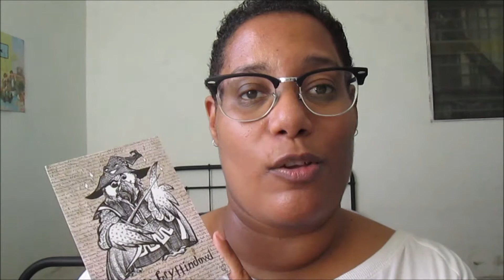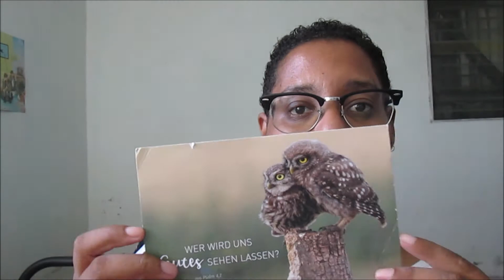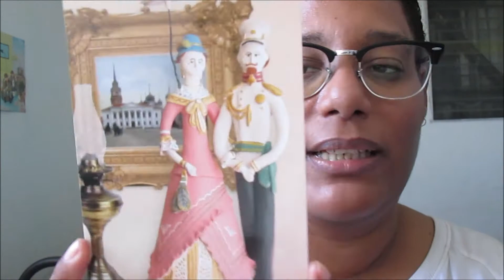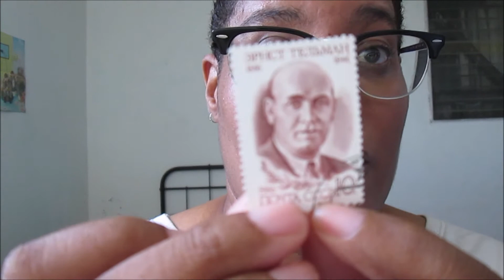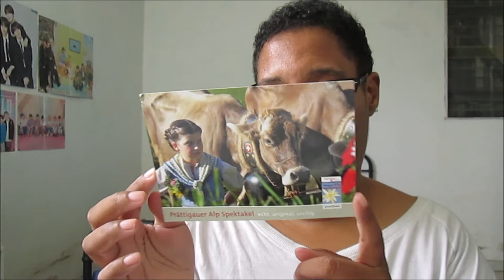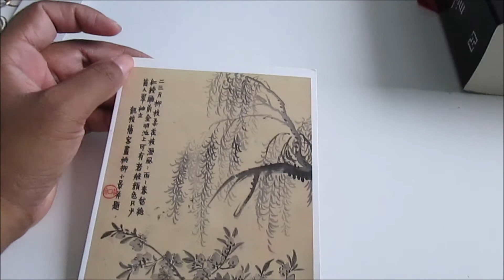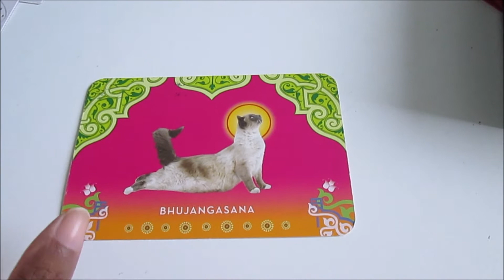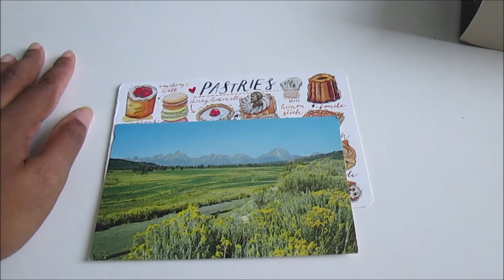[UPDATE POSTCROSSING N°23] POSTFUN, POSTCROSSING AND TEA | SEPTEMBER 2020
My pseudo: Murielle18
GODRIC GRYFFINDOR POSTCARD SWAP: @fio_postcards

Hello everyone,
How was your September me? Today the video is long so have a coffee, tea or hot chocolate with something to snack on.
Good viewing!

Murielle Life